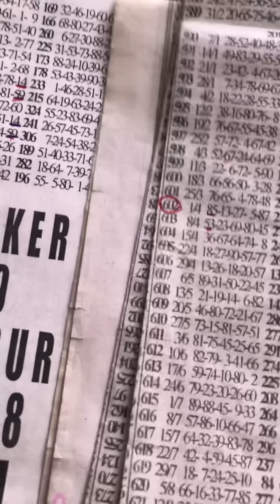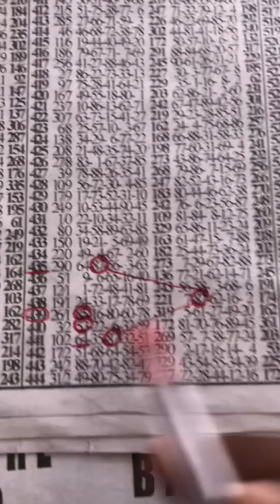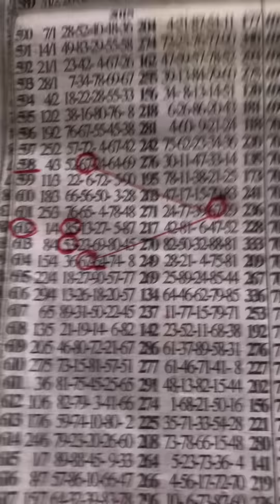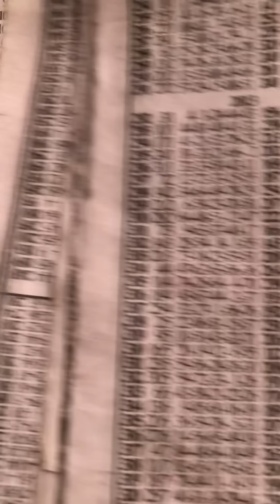MIDWEEK Third Time Lapping ✌️